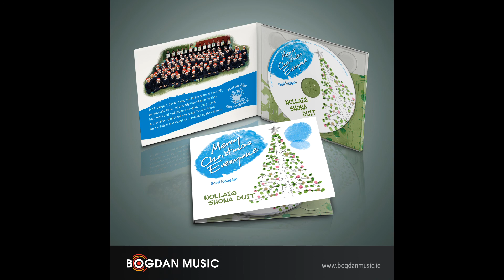Somewhere Only We Know (by Coolgreany National School)